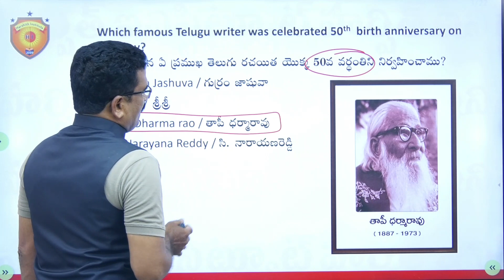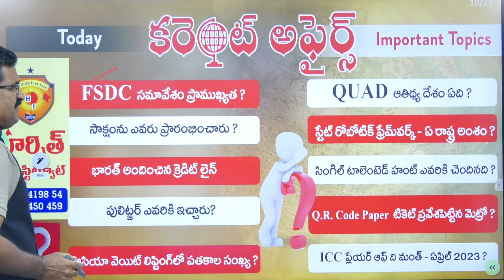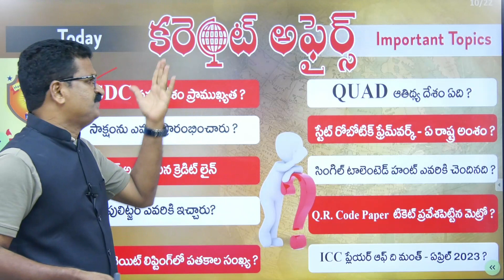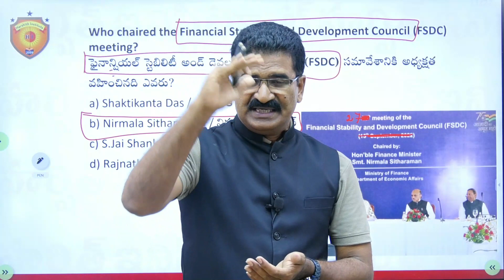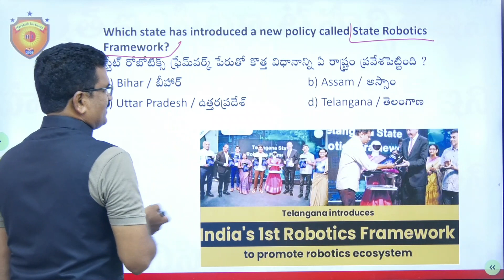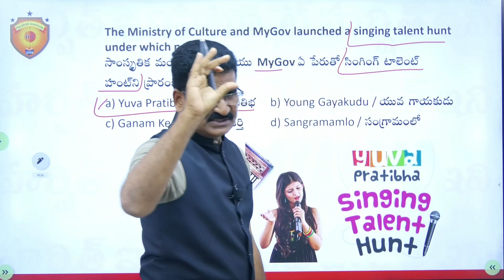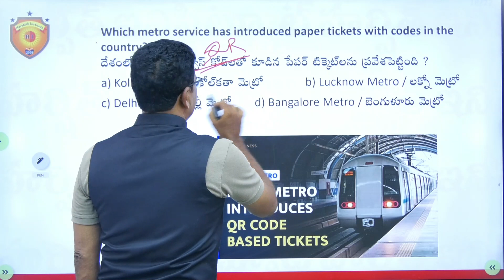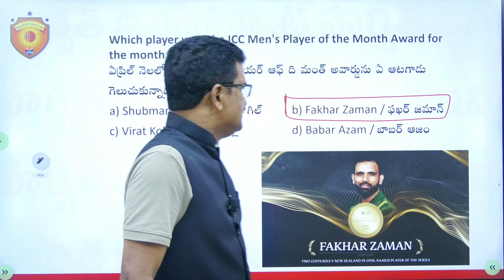Daily Current Affairs in Telugu 11 May 2023 Current Affairs in Telugu